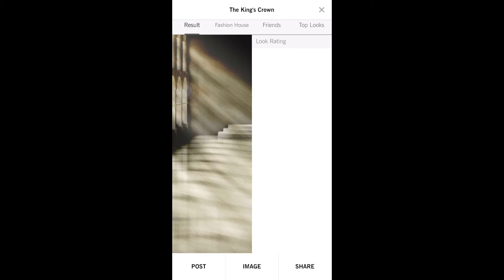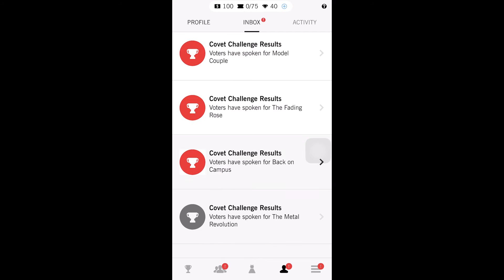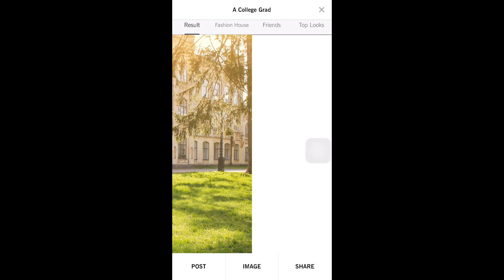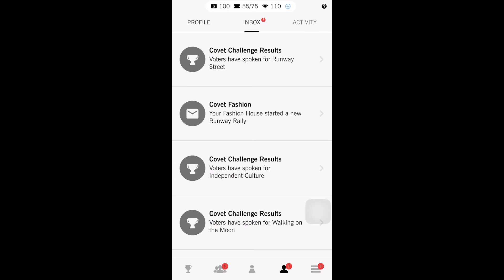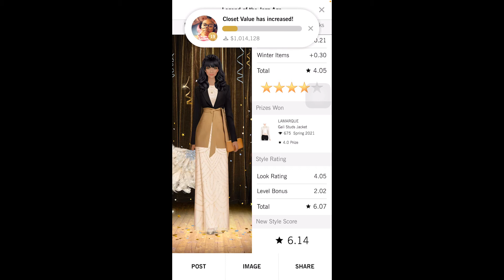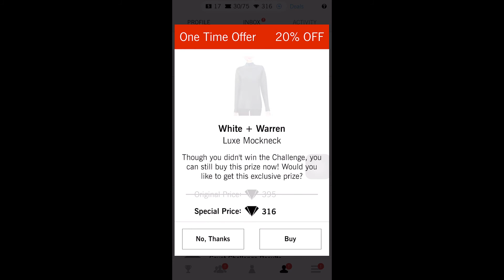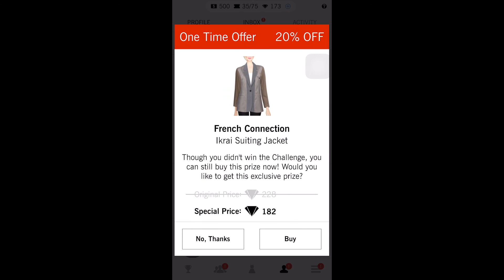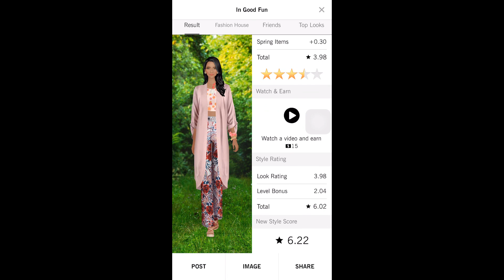Covet February (BHM) Results and Rewards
And there goes February. This Black History Month has been interesting in its ups and downs and honestly feel like this year should be our Black History Year but *shrugs shoulders*. Stay safe and good everyone! Be Kind to us March.